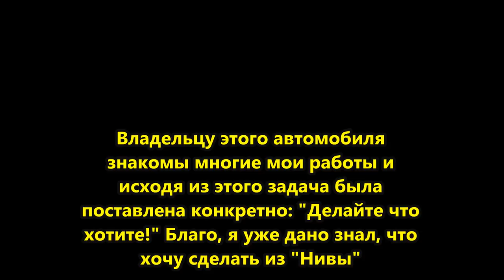Необычный тюнинг Нивы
Правила поведения на канале:
1) запрещается использовать оскорбительные и/или .